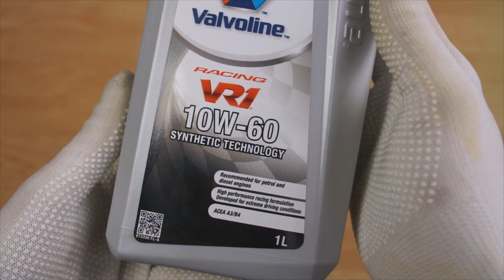Valvoline VR1 Racing 10W60 Jak czysty jest olej silnikowy? Test powyżej 100°C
Valvoline 10W60 VR1 Racing olej półsyntetyczny o TBN wynoszącym 12 mg KOH/g. Test wykazał że olej jest bardzo czysty. Kolor uległ delikatnej zmianie.
Cena: 29zł/1litr